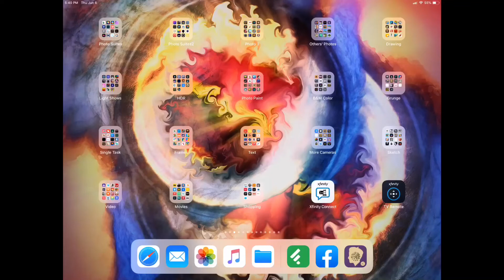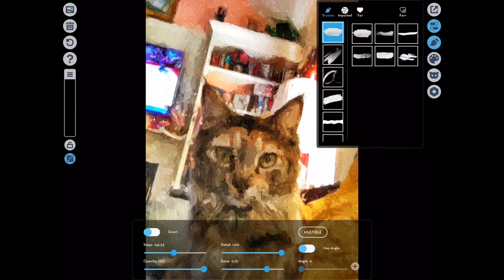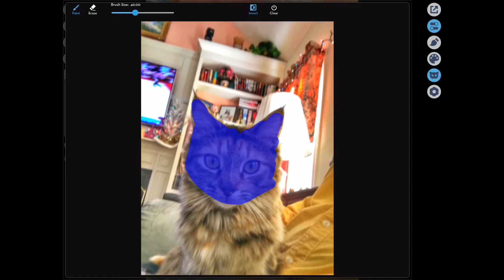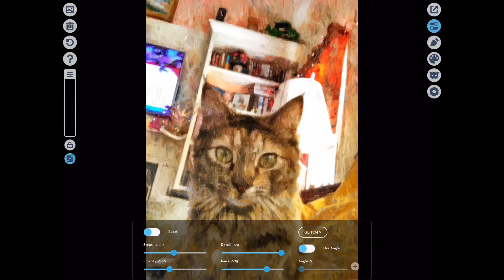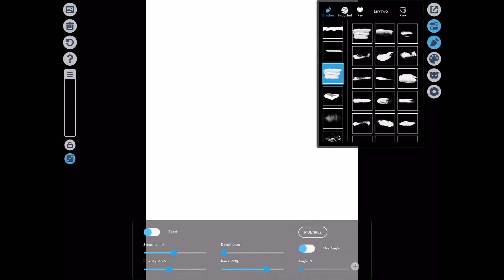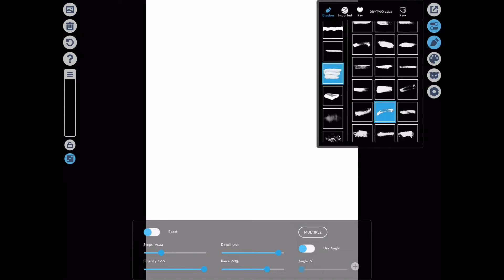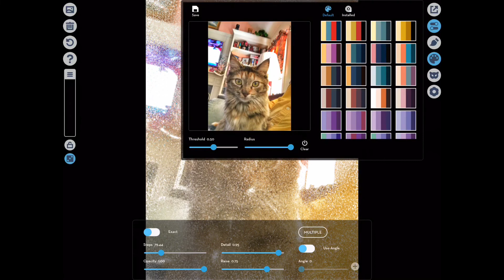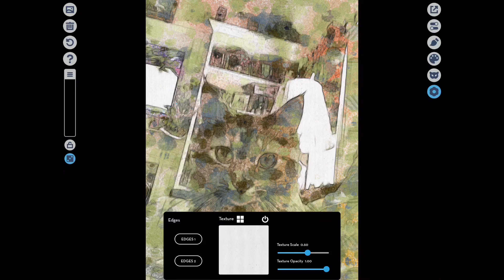iC Painter - Automagic Painting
Tutorial on iC Painter, a companion app to iColorama